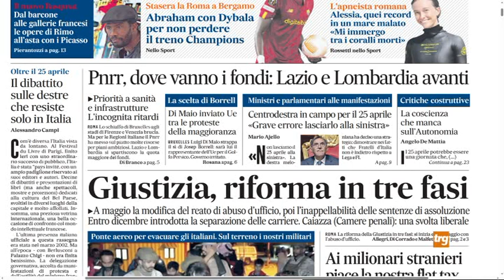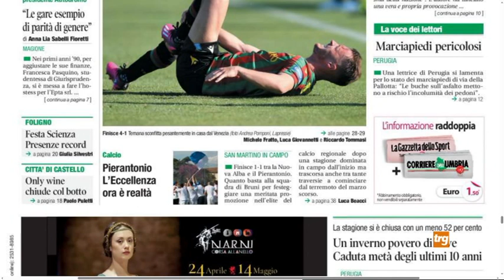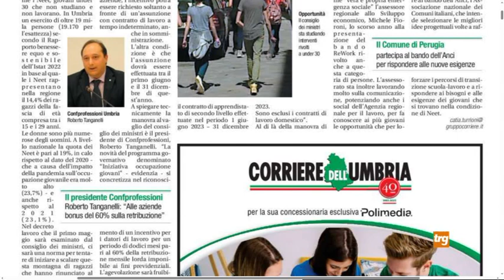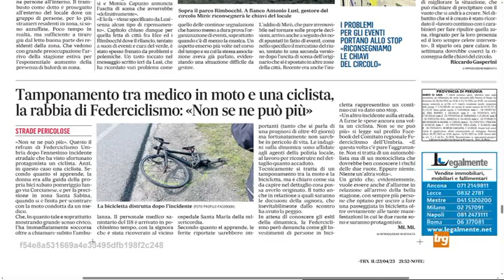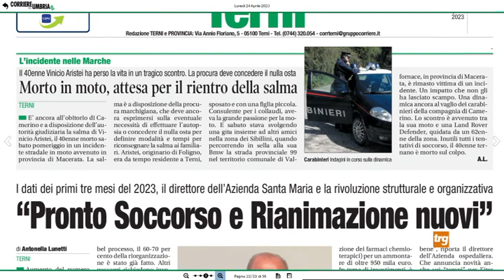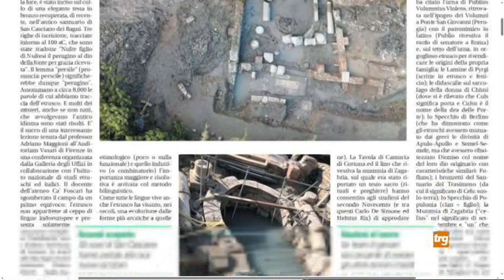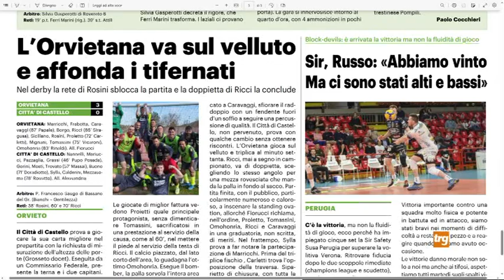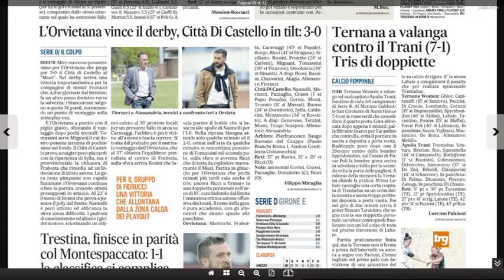Rassegna stampa Trg lunedì 24 aprile 2023